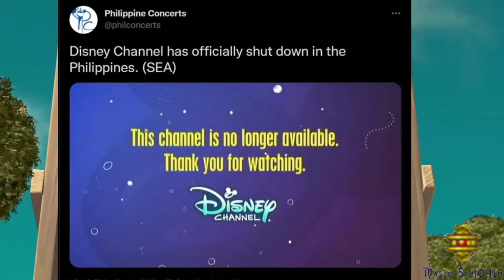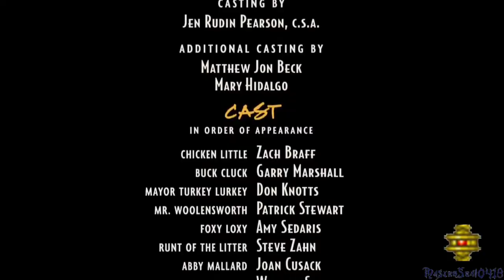YTP[Collab Entry]Chickpea Mini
My collab entry to Tristan Lanier's Chicken Little YTP Collab.